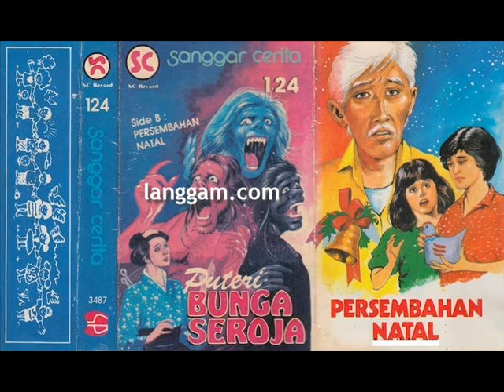SANGGAR CERITA - PUTERI BUNGA SEROJA (BAGIAN PERTAMA)